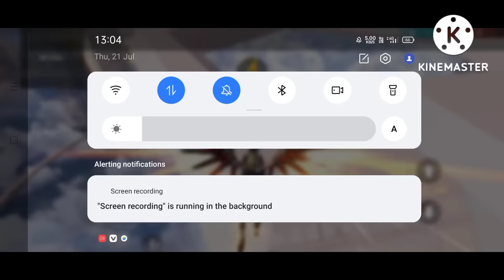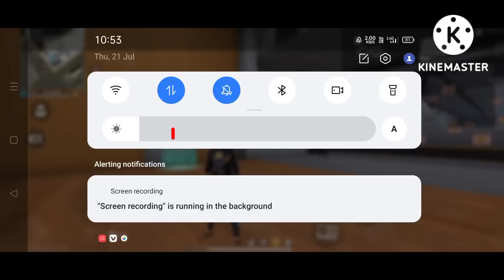Impossible 🎯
💋 Inspiration Ruok

Ненужные теги:
bug ff
auto revive
car enter